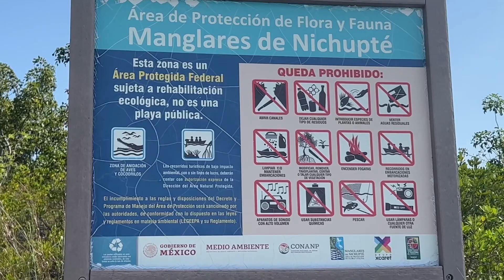KAYAK TOUR CARIBBEAN SEA AND LAGOON NICHUPTE CANCUN IN MEXICO